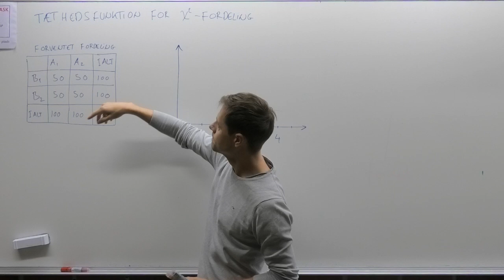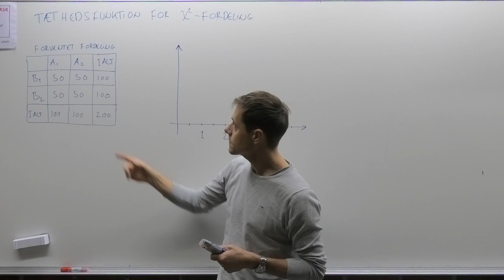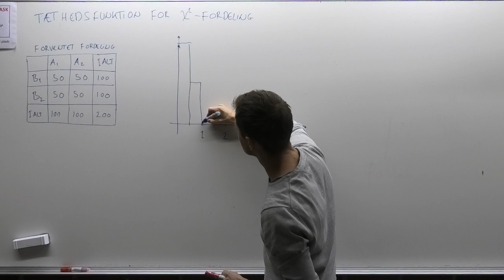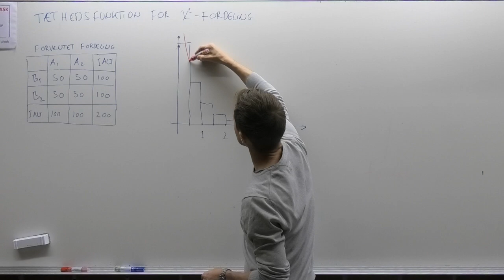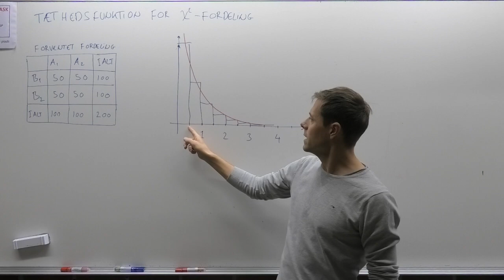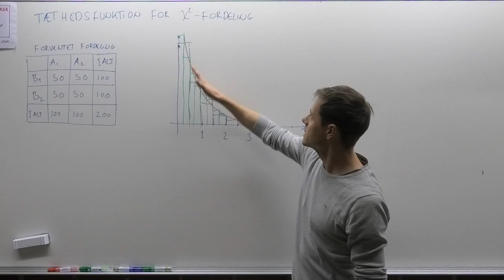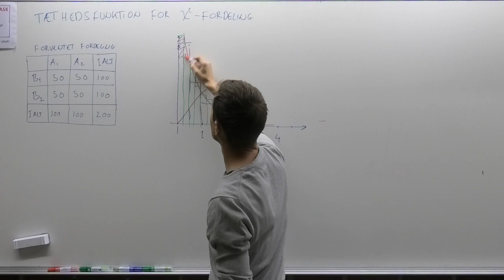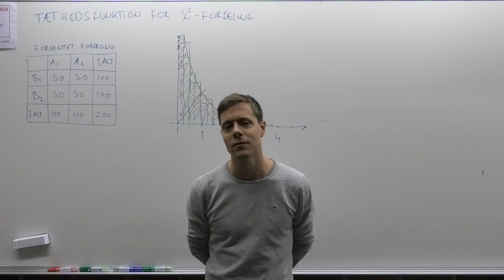Tæthedsfunktionen for en chi-i-anden fordeling med udgangspunkt i uafhængighedstest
En introduktion til tæthedsfunktionen for en chi-i-anden fordeling, for dem som aldrig før har hørt en en tæthedsfunktion